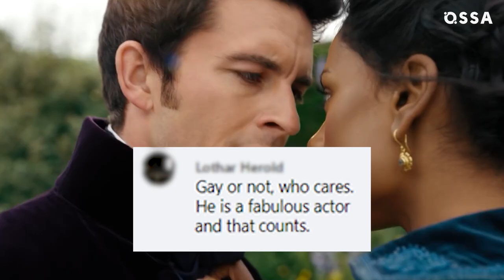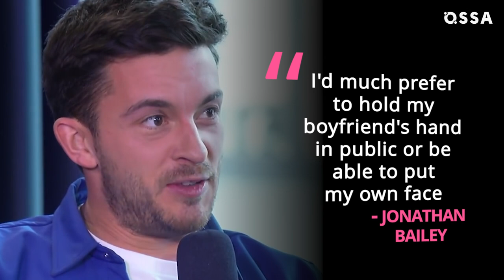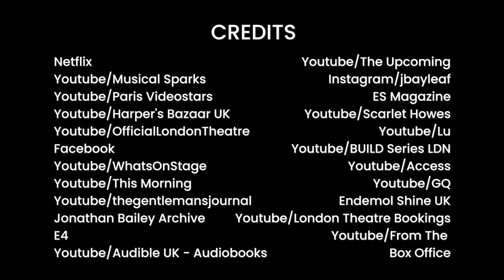Why Bridgerton's Jonathan Bailey Still Feels 'Less Than' |⭐ OSSA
All Bridgerton fans are in awe of Jonathan Bailey! However, few people know about the difficult path of the actor who gave us such a wonderful Bridgerton character as Anthony. That's why today OSSA will tell you everything that will make you fall in love with Jonathan Bailey even more!

So in today’s OSSA’m video you're going to find out an inspiring story of the life and career of your beloved actor Jonathan Bailey! You'd be surprised to know how before joining the Bridgerton cast, Jonathan Bailey had to lie about himself at auditions! We will tell you why Jonathan Bailey was advised to hide his sexual orientation, and how sitting in a closet affected his mental health and career! Why did everyone think that Jonathan Bailey should not openly declare his orientation and play the role of gay? And how did Shondaland help the actor, and is it true that Jonathan Bailey will be the next Bond, James Bond? And of course, in this OSSA’m video, you will learn how Jonathan Bailey feels about his relationships and his personal life now, and how he now helps and supports other LGBT+ actors!